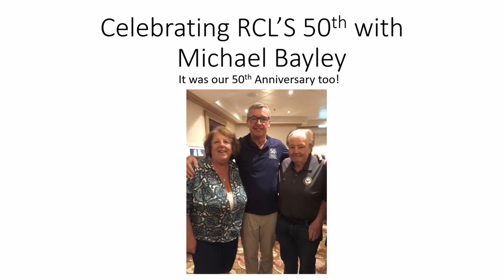Cruising with the Ryans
Meet the captain of Odyssey of the Seas Sindre Nov, 2021